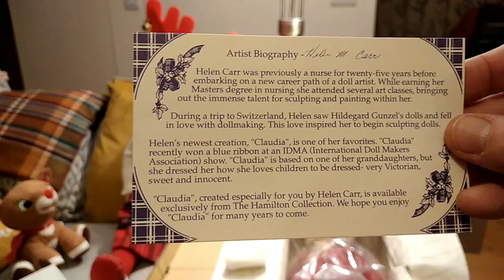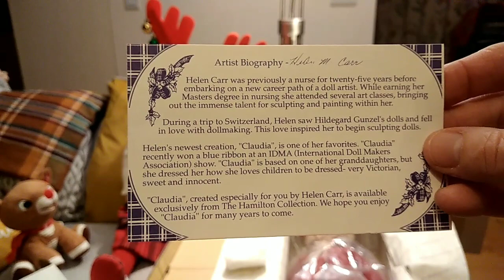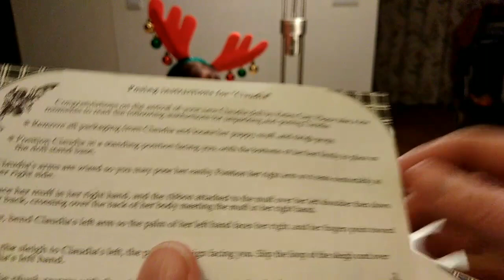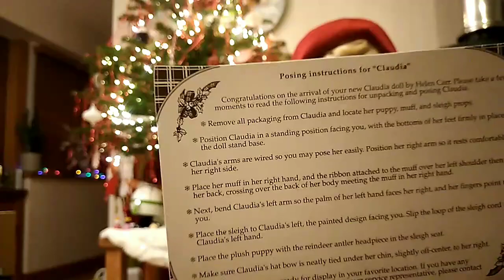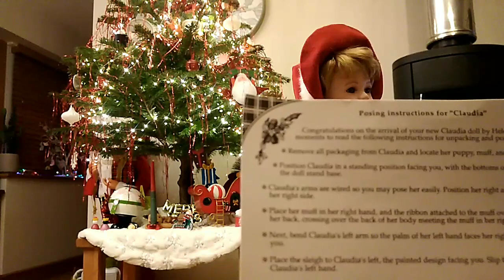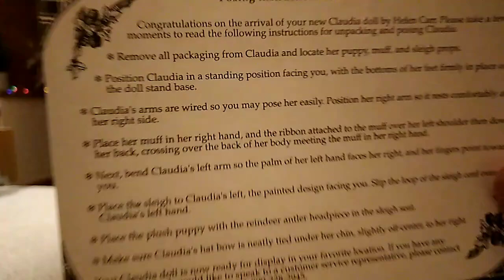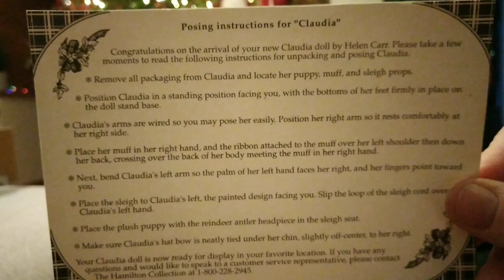I WON A DOLL🎅Xmas Collectable Hamilton Collection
On November 27th of 2022 I attended the Doll and Teddy Fair held at Gaydon, UK. As part of the entrance fee, visitors are given a raffle ticket and can choose one of five items to enter for a draw, taken at the end of the day. Well I chose to put my ticket in thr box for this beautiful Hamilton Collectors doll, Claudia. And blow me down, I won.

Today, you get to join me as I open this beauty. She is rather delightful 😍 come see.

Enjoy, Caroline and Emma-Jane and Claudia 😍😍😍